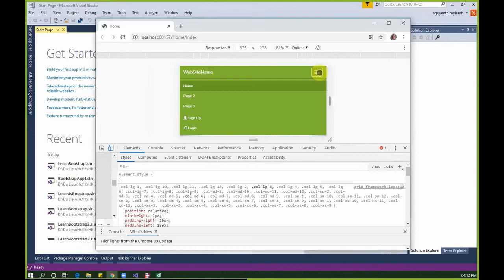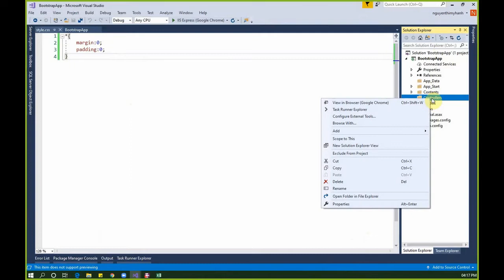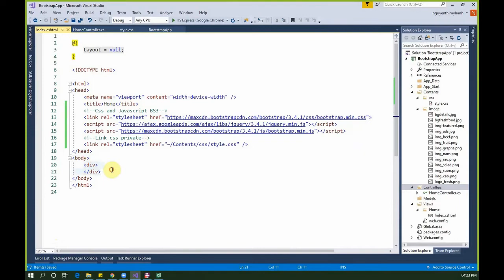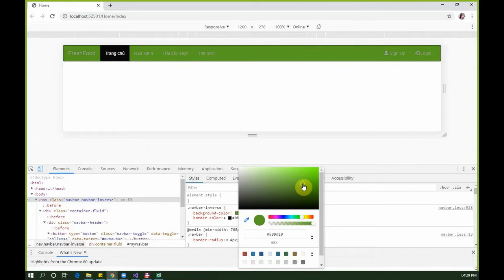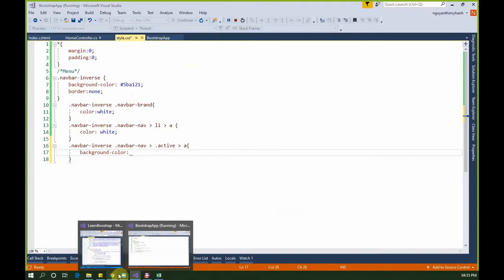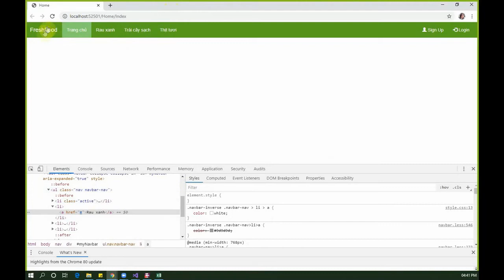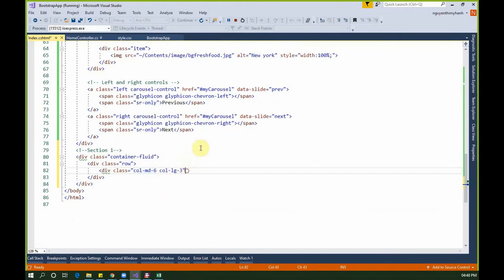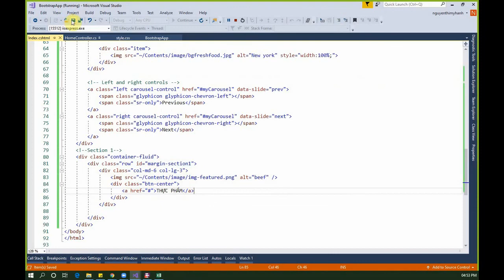chuong 2: Complete website - part1